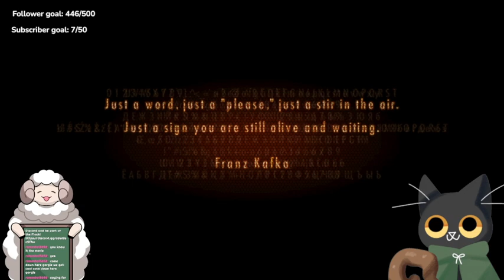Penal Colony | Barry/Natalia | RE Revelations 2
Hello and welcome to Resident Evil Revelations 2!

Catch us live when we play on Twitch!